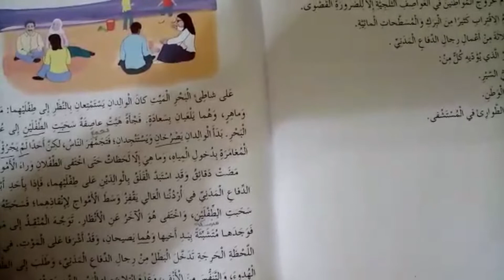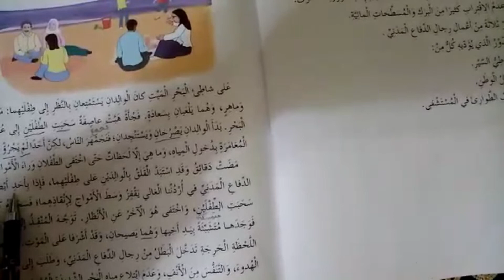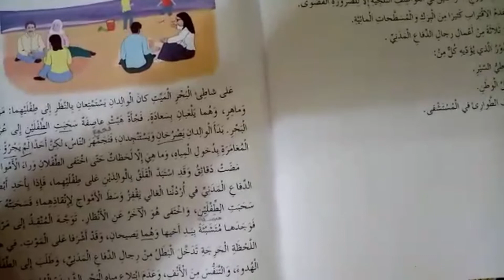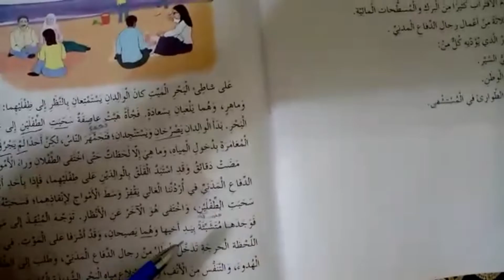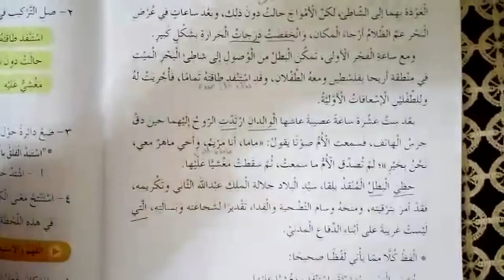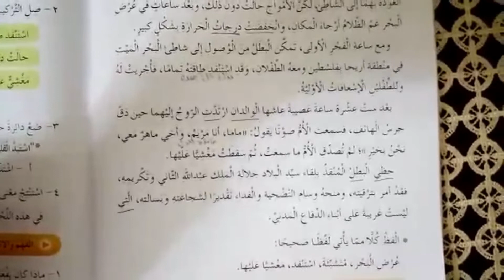اللغة العربية | بطولات من الأردن ٢ .. الصف الرابع